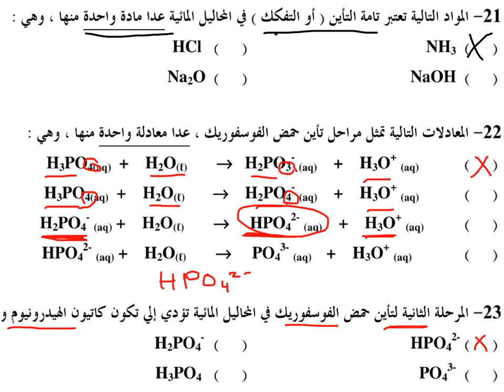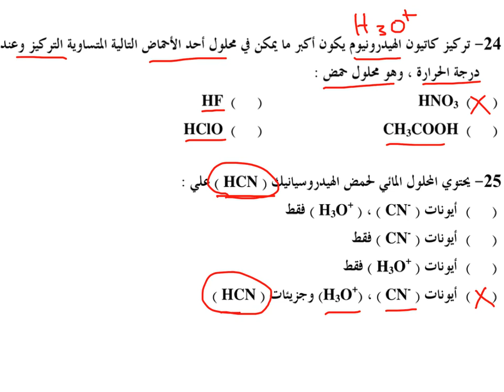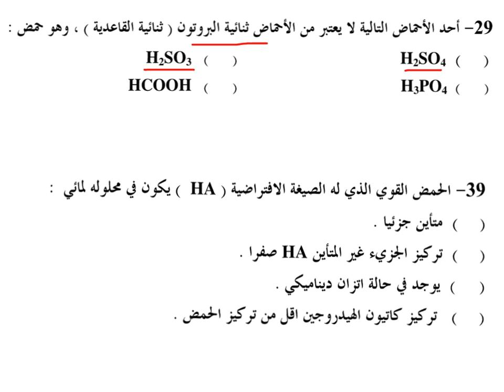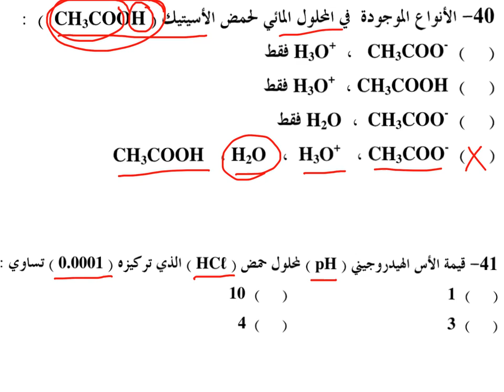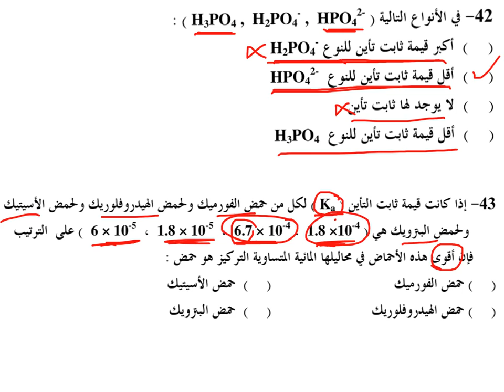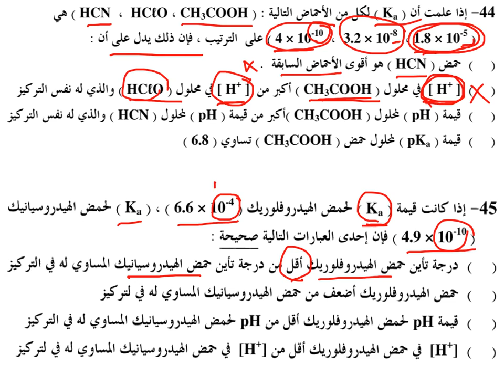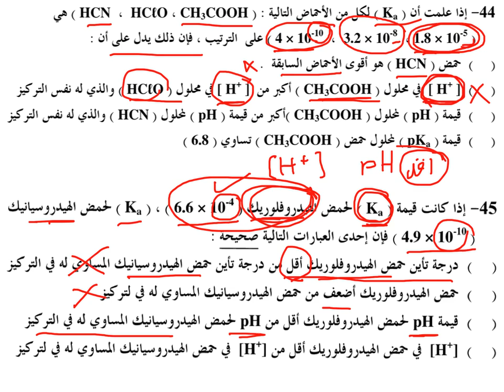قوة الاحماض والقواعد ٣